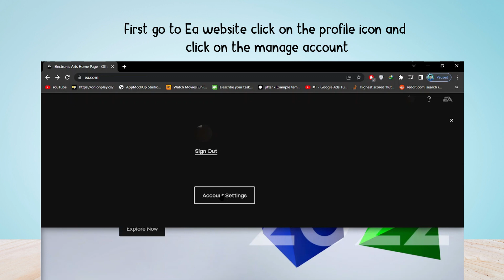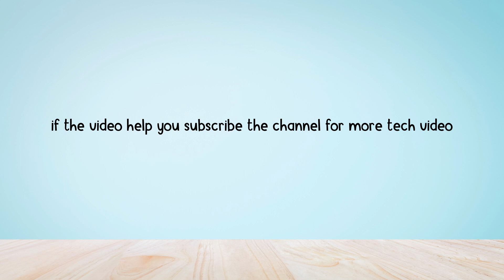How to Add/verify phone numer in EA Account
In this video, you will learn how to add a phone number to your EA Account, after watching this video you will be able to verify your phone number in your Ea Account.